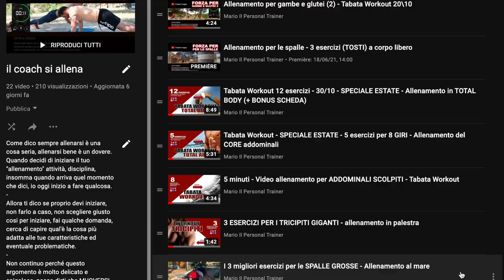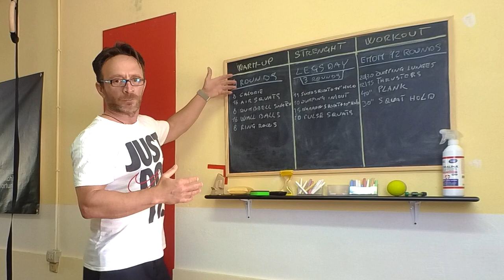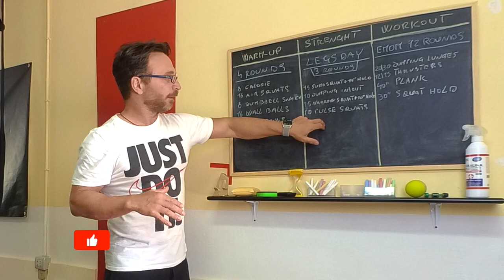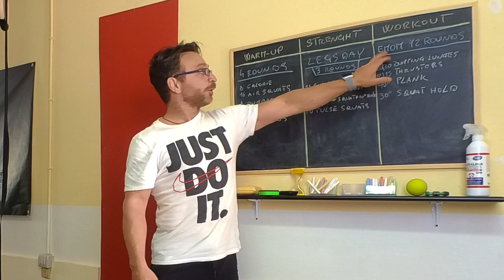Allenamento casuale - risultati casuali (ovvio starai dicendo)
Sono sicuro che starai dicendo ovvio il titolo, allenamento casuale e risultati casuali, allora dici bene.
La parola risultati è quella che sento di più durante la giornata, cosi come quella dell'allenamento, ma oggi posso dirti quasi con certezza, che allenamento non vuol dire avere per forza un risultato☝️ (calma, nel video provo a spiegarti proprio questo) spero di esserci riuscito, scrivimi nei commenti di cosa ne pensi.
Con altrettanta sicurezza, posso dirti, che 6\7 persone su 10 non raggiunge il risultato voluto, ovvio i motivi possono essere mille, ma fidati se ti dico, che continuerai a non averli, se ti affidi a degli esercizi o video casuali. Allenati bene👊

ATTREZZATURA (ESSENZIALE)
FUNZIONALE CONSIGLIATA:

TRX GENERICO
TRX PROFESSIONALE
CORDA DA SALTO “GENERICA”
CORDA DA SALTO “PROFESSIONALE”
KIT COMPLETO ELASTICI
ELASTICI RIABILITATIVI
TAPPETINO PROFESSIONALE (GRANDE) 183cm×120cm×6mm
PARACALLI CROSSFIT 2 DITA (DISCRETI) Li uso io
PARACALLI EAGLE PROFESSIONALI (OTTIMI)
GUANTI PALESTRA (GENERICI)
GUANTI PALESTRA (MEDI)
CAVIGLIERE 2KG (MEDIE)

ATTREZZATURA AVANZATA
CONSIGLIATA

WALL BALL (Q.M) 35cm - 10kg
BALL SLAM PALLA MEDICA 10kg
AB-MATE PER ADDOMINALI
MANUBRI (GENERICI) 10kg
MANUBRI (TECNICI MULTIFUNZIONE 10kg
MANUBRIO CARICO V. (PROFESSIONALE)
POWRX SANDBAG 15kg
POWRX SANDBAG 25kg

ABBIGLIAMENTO SPORTIVO
 CONSIGLIATO:

LEGGINGS “GENERICI”
LEGGINGS SPORTIVI
LEGGINGS (TECNICI) AMAZON
LEGGINGS TECNICI PUMA
LEGGINGS UOMO
*Scarica APP (completamente gratuita)
Come dicevi,😁 Mario dove posso seguirti?